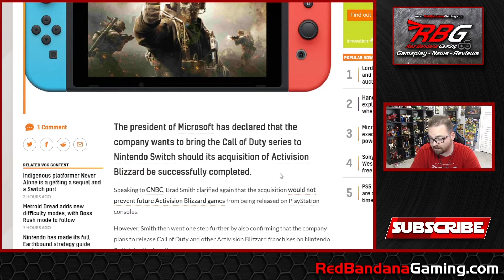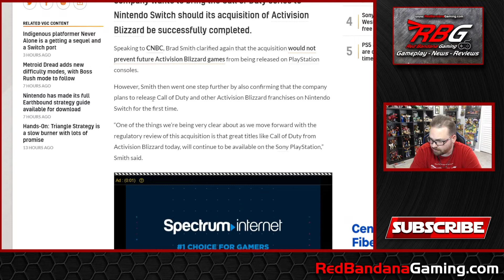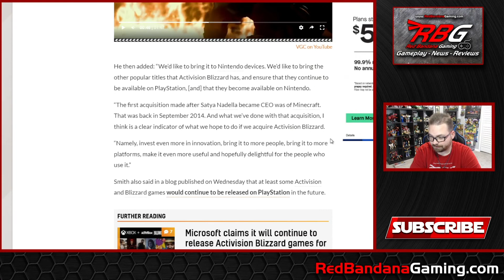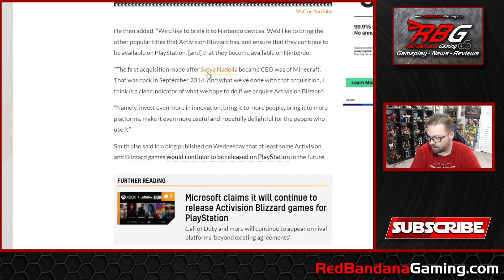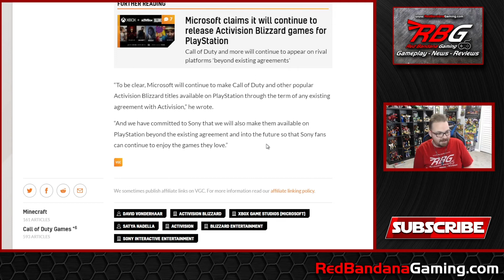Microsoft Bringing Call of Duty to Nintendo Switch Along with Other Activision Blizzard Games